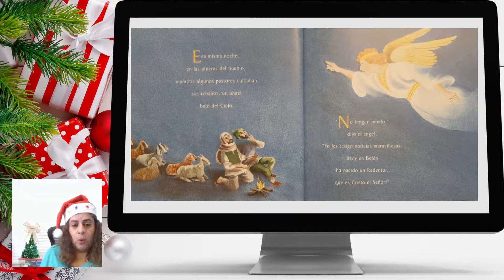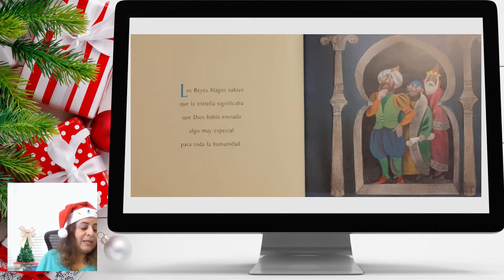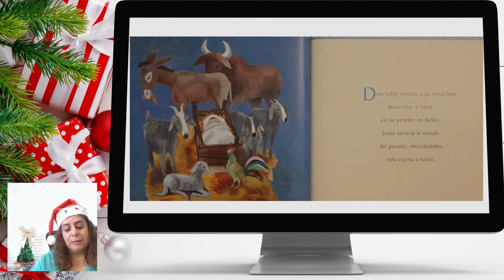"El Verdadero Cuento de Navidad" de Nell Navillus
Cuento: El Verdadero Cuento de Navidad
Autor: Nell Navillus
Traducción: Lourdes M. Alvarez
Ilustraciones: Allan Eitzen
Narradora: Kamarily Rivera Beltrán